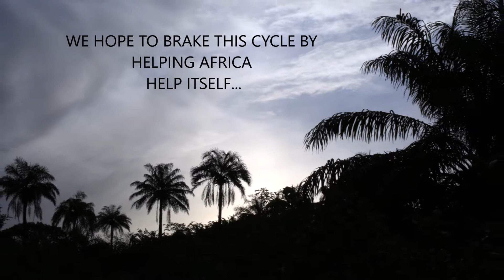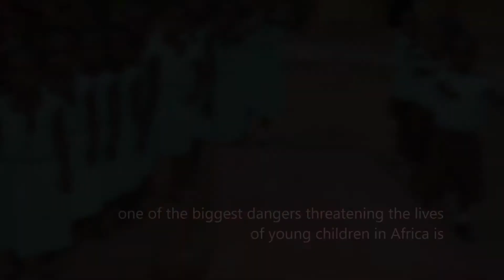Recent trip to Sierra Leone, West Africa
Visiting the 1st Christian School in Mankneh village, Sierra Leon. What a privilege to be a part of God's vision.